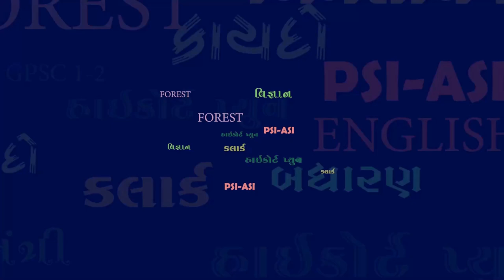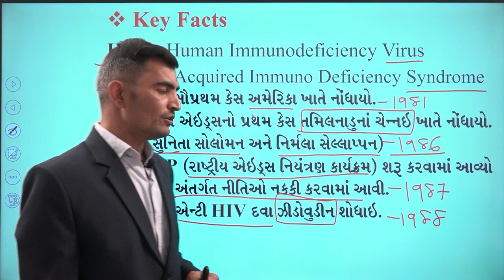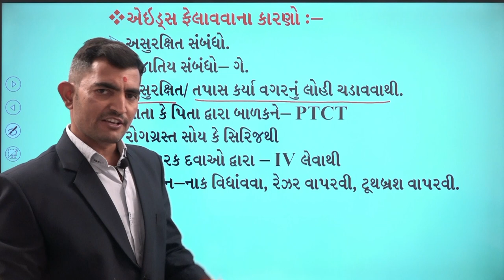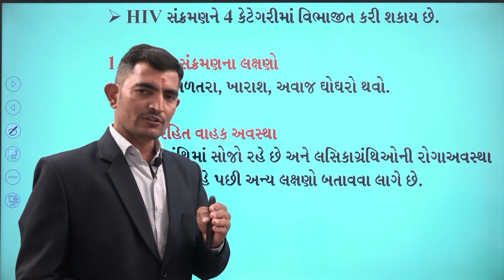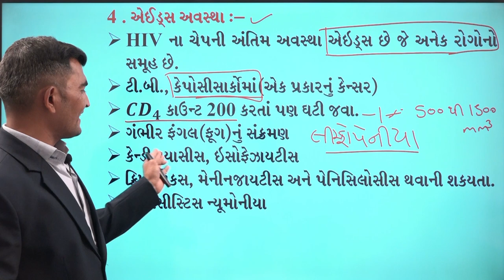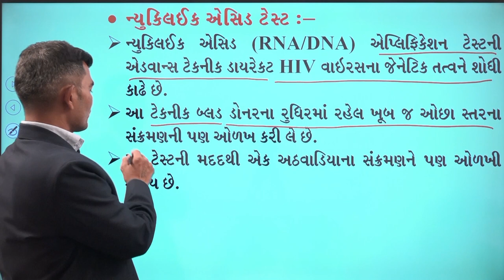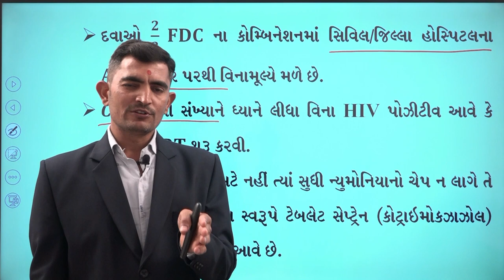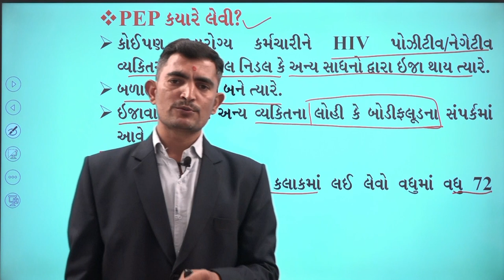HEALTH IMP AIDS PART- 1 /GMC/OTHER MUNICIPAL CORPORATION/PANCHAYAT/MPHW/FHW